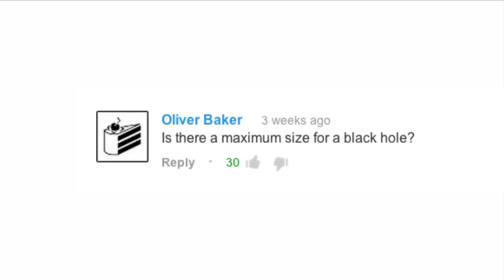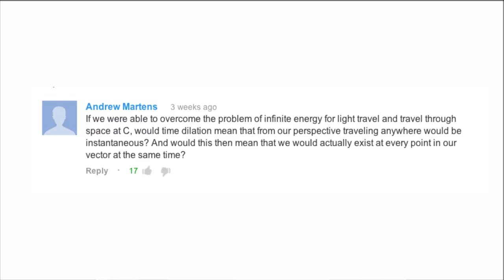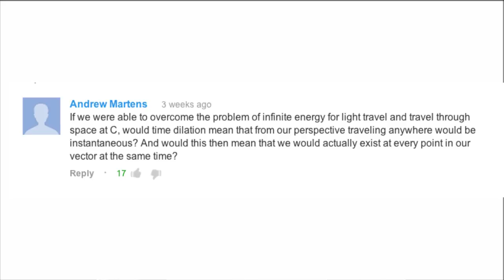Can Matter Exist Without Space? - Ask the Experts #18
Matthew Kleban, professor of physics at New York University, answers your questions!

Questions:

1. Is there a maximum size for a black hole?

2. Can matter exist without space?

3. If we were able to overcome the problem of infinite energy for light travel and travel through space at C, would time dilation mean that from our perspective traveling anywhere would be instantaneous? And would this then mean that we would actually exist at every point in our vector at the same time?

WATCH Matthew's lecture on string theory at the Canadian Institute for Theoretical Astrophysics
Leave your questions in the comment section or ask it in a video response. An expert will be back to answer 3 more of your questions.